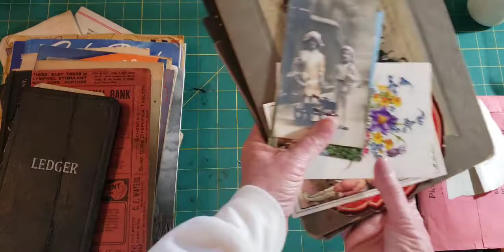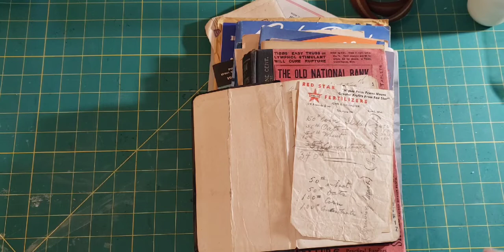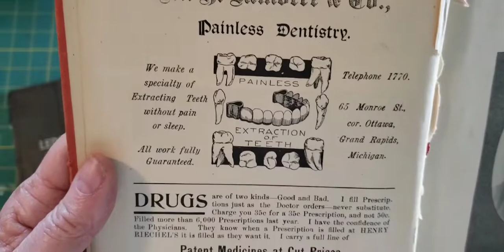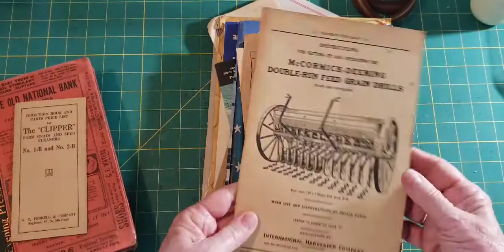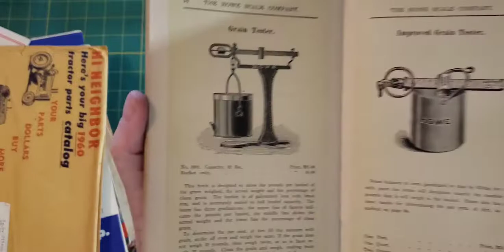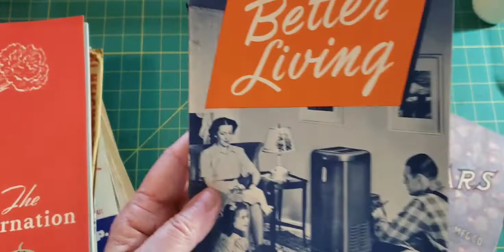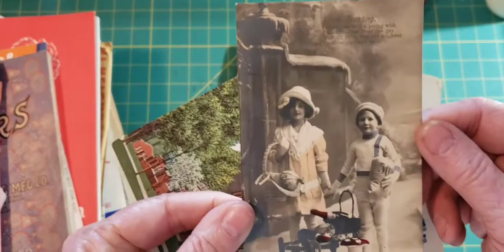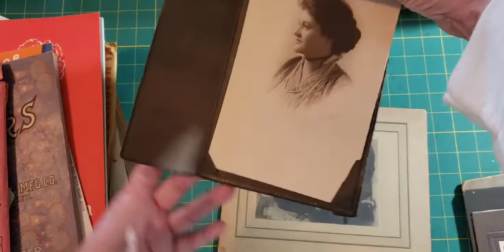2 Estate sale hauls, vintage farm books and doilies.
Estate sale hauls